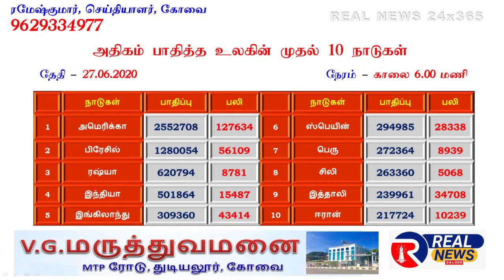கொரானா இன்று 27.06.2020 - CORONA UPDATE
இன்றைய கொரானா புள்ளிவிபரம்